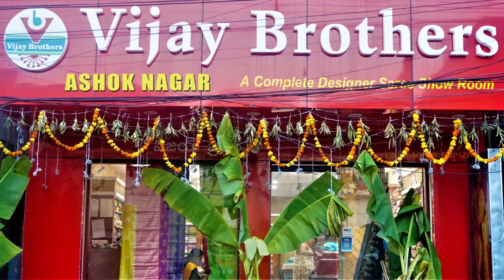Mysore Crepe Designed Collections | EP1058 | ASHOKNAGAR BRANCH | 70933 70882